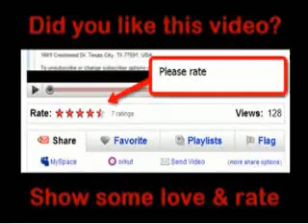Sayiduna Umar aur Imam Hussain - Syed Irfan Shah Mashadi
Shah Saab Zindabaad